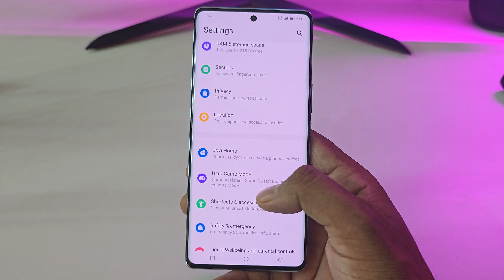Vivo y300 plus 5g full screen mode settings | How to use full screen display in Vivo y300 plus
topic

Vivo y300 plus 5g full screen mode settings
how to use full screen display in Vivo y300 plus